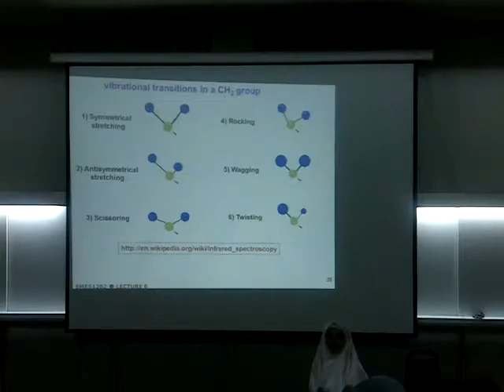Physics Thermal lecture : Dr. Khaulah